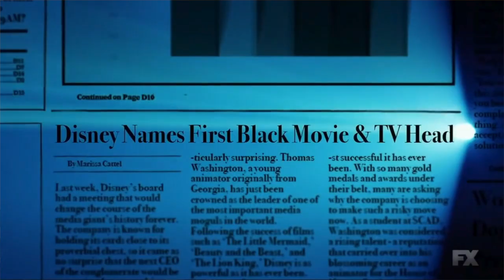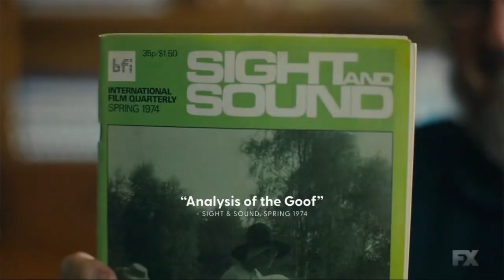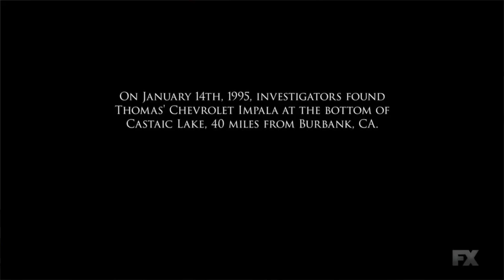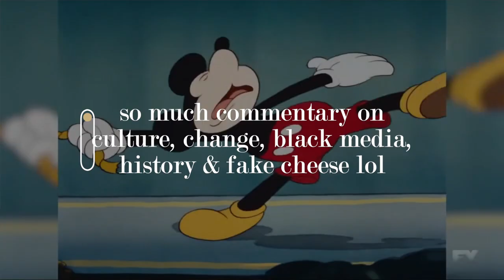Atlanta Season 4 Episode 8 Recap | Goofy, Please!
Let's talk Atlanta Season 4 Episode 8, The Goof Who Sat Next to Tye Door.  What an episode!

Instagram ○ @alishainc
TikTok ○ @alishainc

◦ Intro  - 0:00
◦ Plot - 0:10